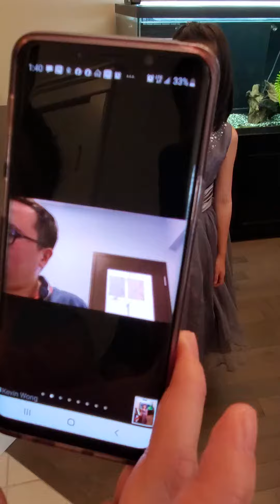Angelica YAMAHA home concert